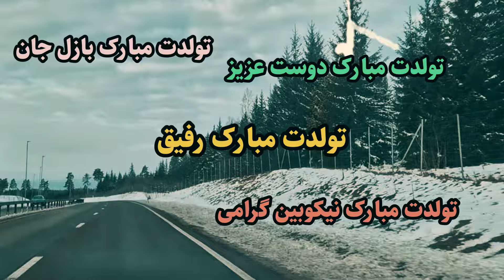بالاخره یک سال دیگر هم گذشت و من یک سال بزرگتر شدم. امروز روز تولدم است و من حس عجیبی دارم